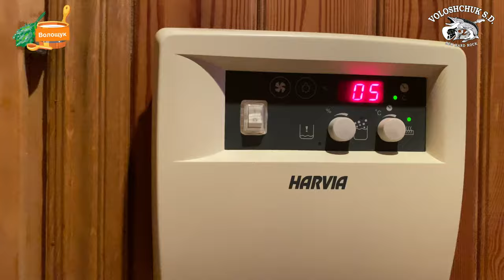Стихотворение "Где должен быть хороший рокер, после концертного турне?"